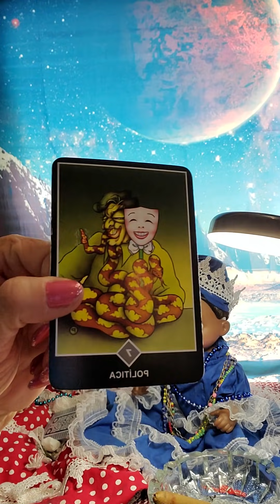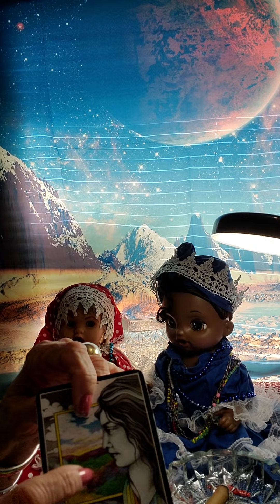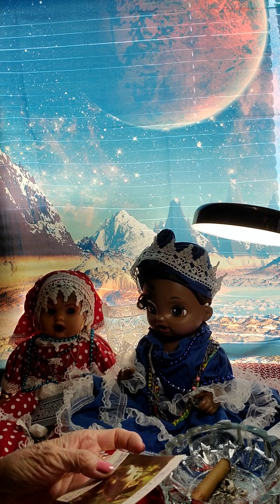Virgo algo se te va a dar con mucho éxito te envidian mucho tu brillas por lus propia pero..